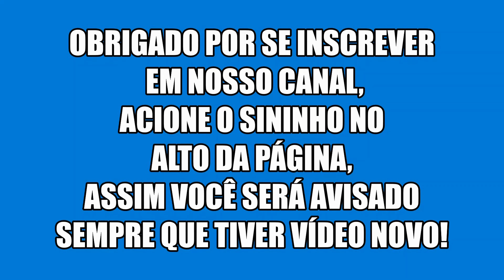Igor & Júnior, em homenagem aos pais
Show em Comemoração pelo dia dos Pais, no Sítio Vale, em Divinópolis mg